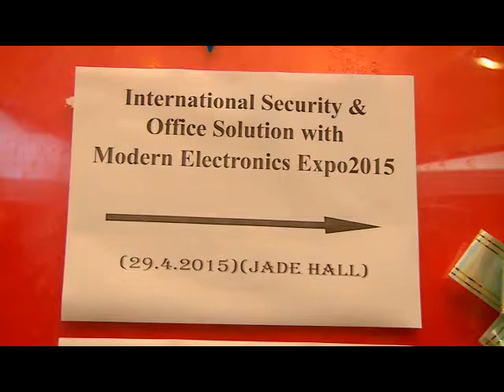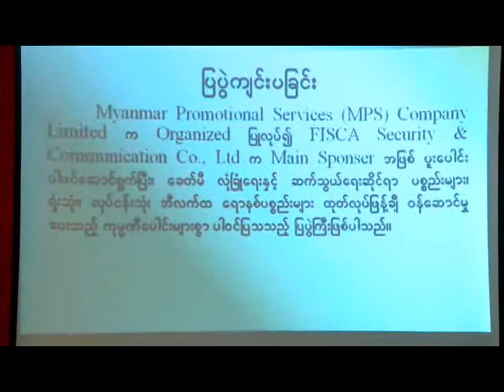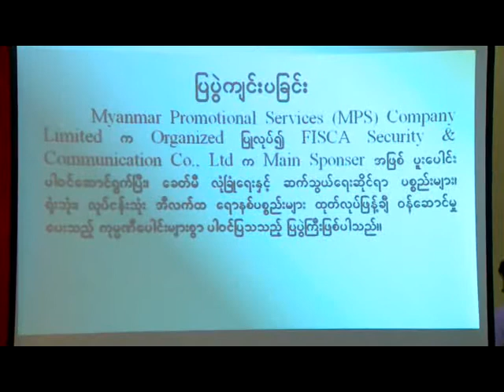International Security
International Security & Office Solution with Modern Electronics Expo 2015 သတင္းစာရွင္းလင္းပြဲ